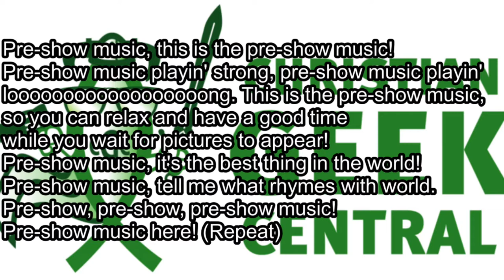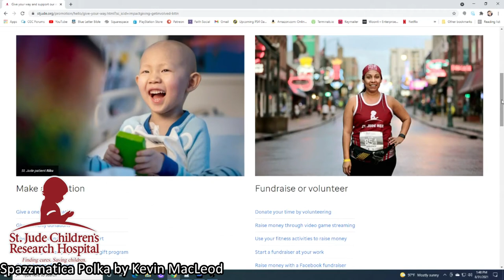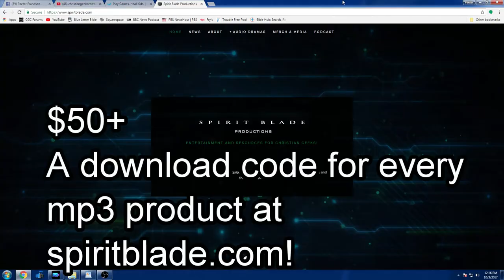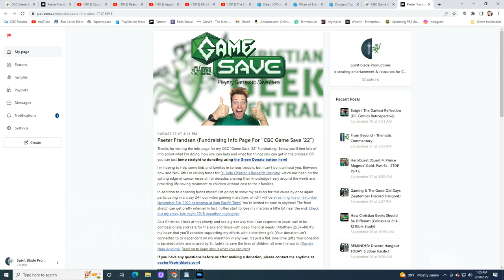I "Love" Far Cry 6! (GIILW '22, Part 1)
TIME STAMPS & FREE Audio Drama:

00:00:01 Not Wanting To Sing (Pre-Show Music)
00:01:53 Intro To Stream & Theme
00:04:46 Far Cry 6 Begins (& Thoughts On The Franchise)
00:09:50 Defining My "Love" For Games
00:18:00 If I Could Have One Superpower...
00:31:10 What I Love About Open World Driving
00:41:03 "Resolver" & Telemundo

UPCOMING EVENTS:
October: Game Save Team Fundraising
November 5th, 6am Pacific: Game Save 24-hr Livestream Begins